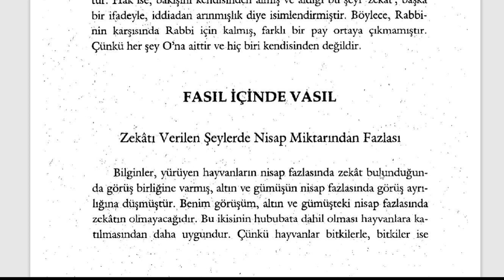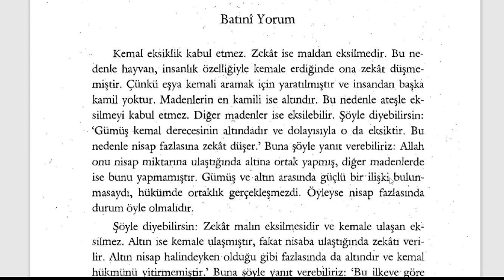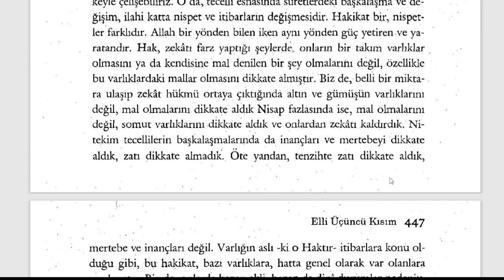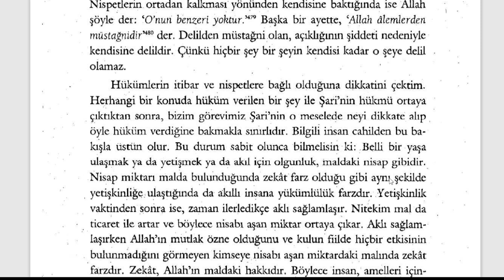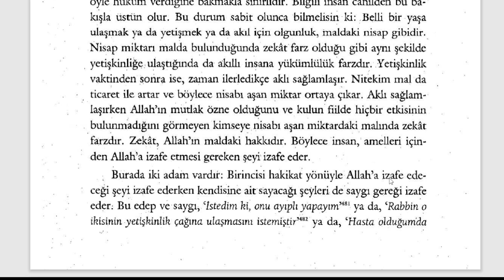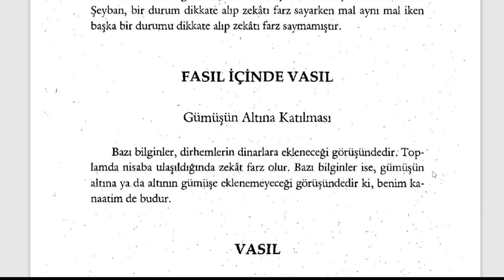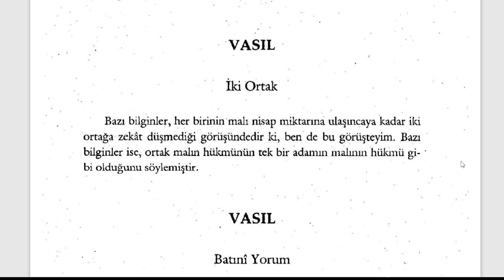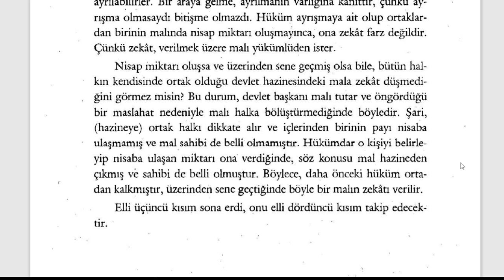Fütuhât-ı Mekkiyye - Kemale Ulaşmak ve Nisap Miktarı (8. Sifr 53. Kısım) - 6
YETMİŞİNCİ BÖLÜM
Zekatın Sırları

🕘Okunan Yerler:

Zekat Verilen Şeylerde Nisap Miktarından Fazlası
Kemal Eksiklik Kabul ETmez
Gümüşün Altına Katılması
Hakların Batıni Yorumu
İki Ortak

Fütuhât-ı Mekkiyye Sesli Kitap (Tamamı)